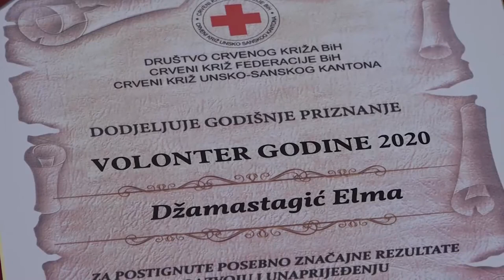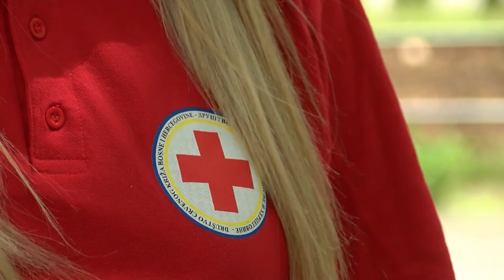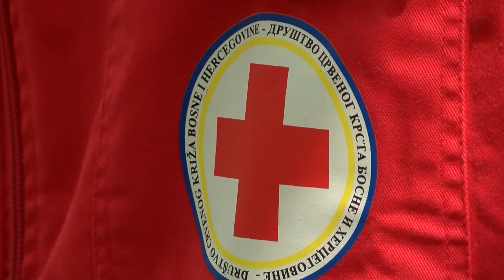PULS MLADIH Volontiranje kao put ka uspjehu ( 05 Škola novinarstva i digitalnih medija Free radija )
👉Volontiranje je dobrovoljni angažman pojedinca, koji se zasniva na dobroj volji, aktivizmu i solidarnosti. Pitamo se danas...Koliko se mladi bave volonterskim radom? Zašto volontiraju? Koji su im ciljevi, te da li je volontiranje put do uspjeha?

🔹Donosimo odgovore u novom izdanju emisije "Puls mladih"!

🔗Projekat se realizuje zahvaljujući podršci programa Bosnia and Herzegovina Resilience Initiative (BHRI), koji sprovodi IOM Bosnia and Herzegovina, uz finansijsku podršku USAID Bosnia and Herzegovina .

Pratite nas, jer uskoro donosimo nove priče!